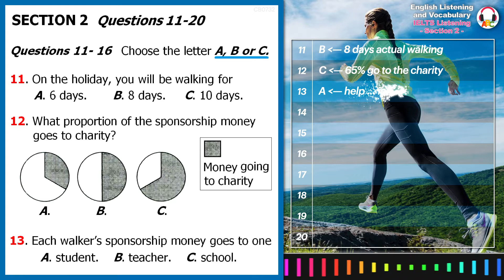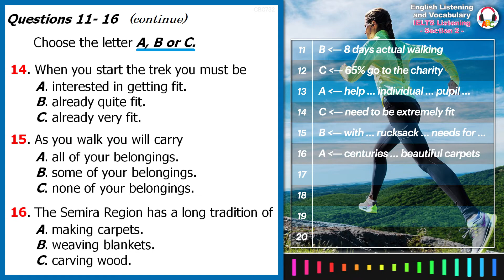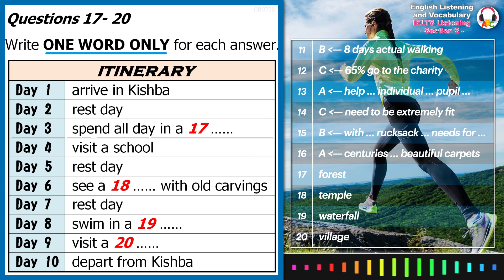Cambridge IELTS Listening Practice | Section 2 | Walking Holiday